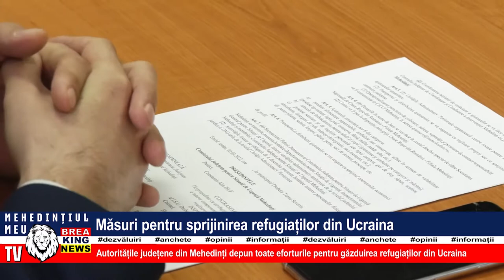MĂSURI PENTRU SPRIJINIREA REFUGIAȚILOR DIN UCRAINA